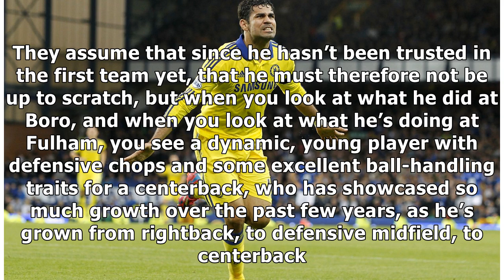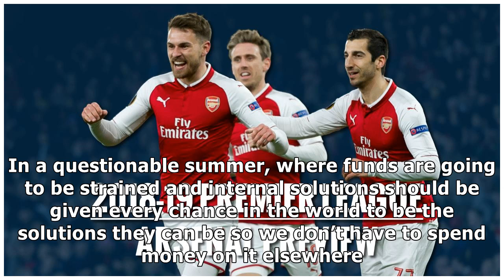How can Calum Chambers possibly be called “dead wood”?